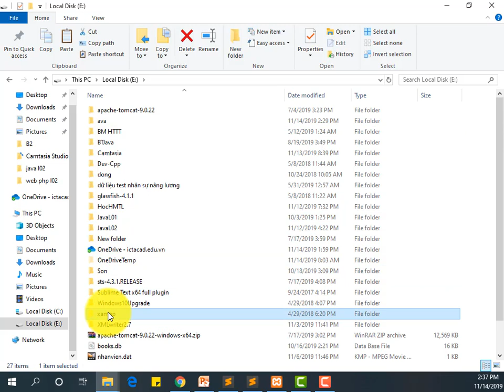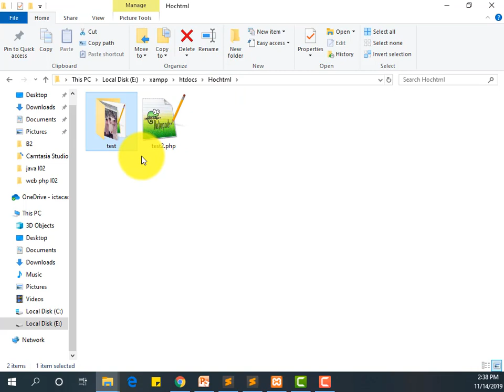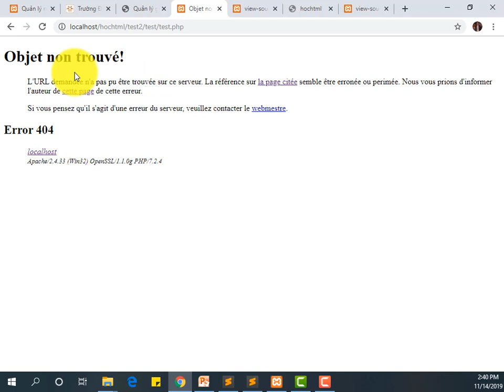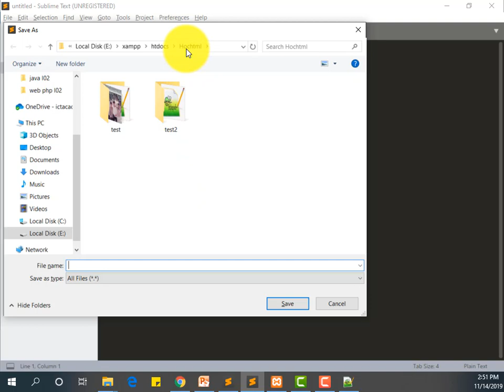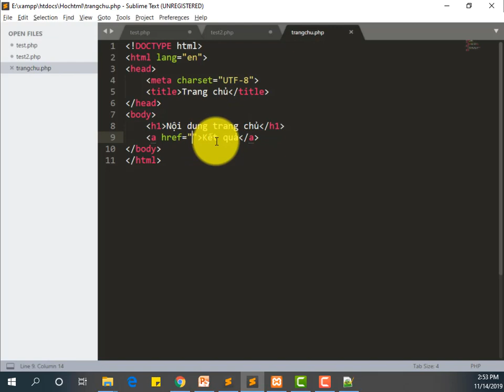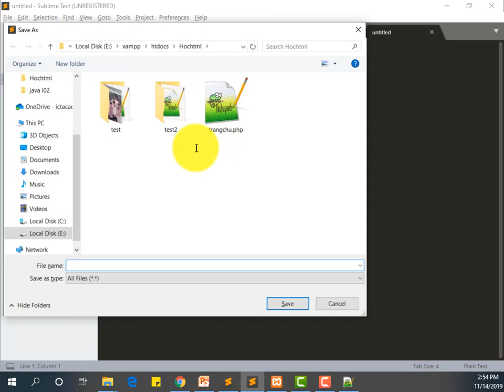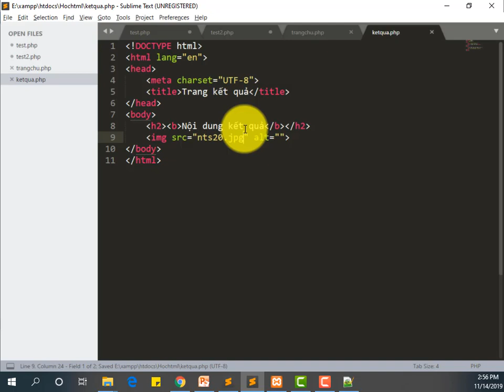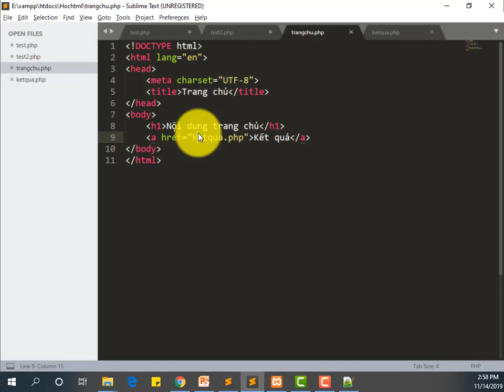3.2 URL, thẻ liên kết thẻ a anchor (2)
URL, thẻ liên kết thẻ a   anchor, lập trình php cơ bản đến nâng cao, lập trình hướng đối tượng với PHP, HTML, CSS, Bootstrap 4, framework codeigniter, framework laravel, sonnguyenthai.com